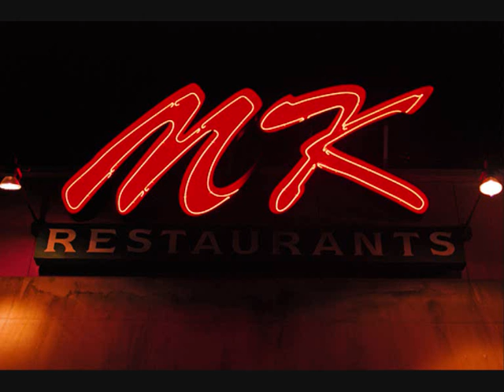Thailand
A video showing people of Thailand's rich culture and cuisine. And also some modern day life.